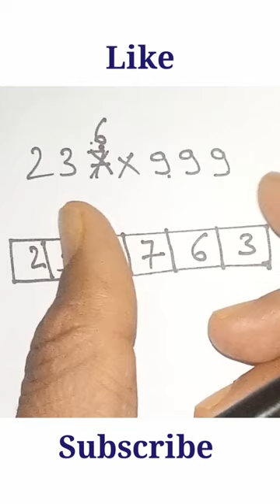maths maths multiply tricks